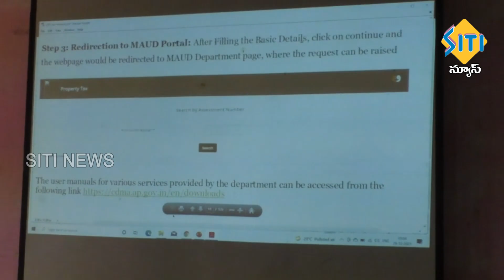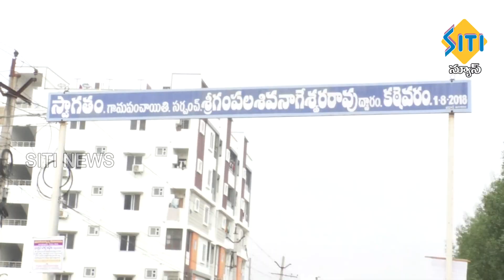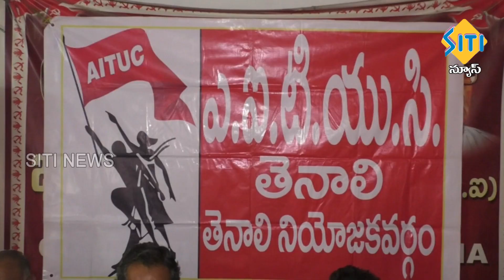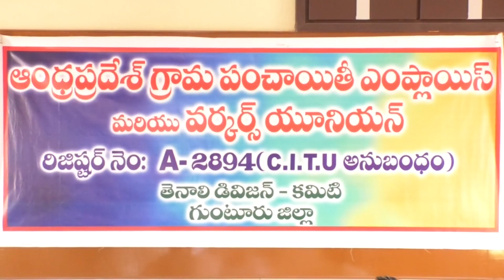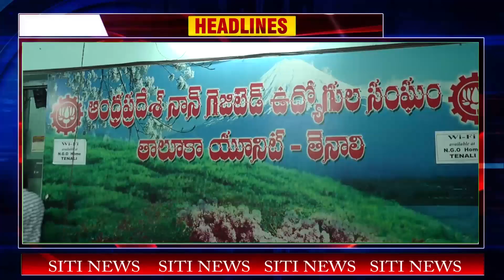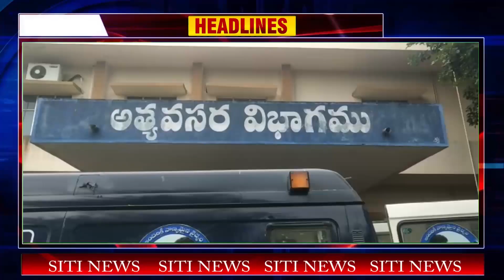TENALI SITI NEWS 29 12 2021 10 PM NEWS PART - 3